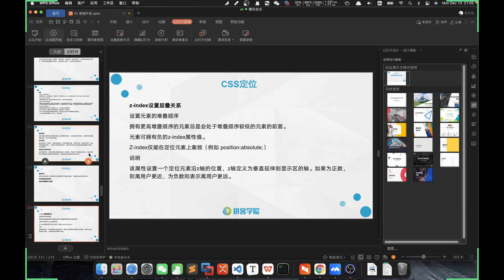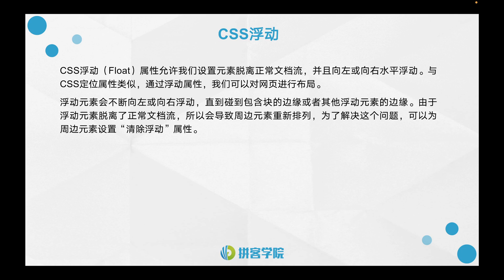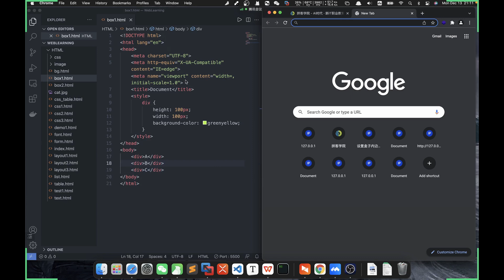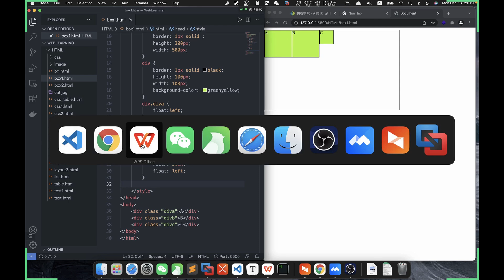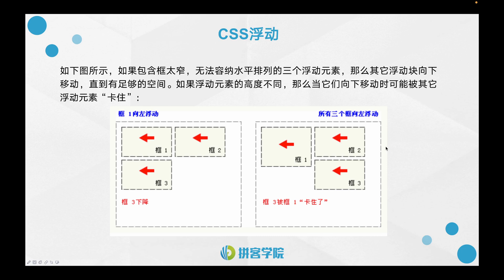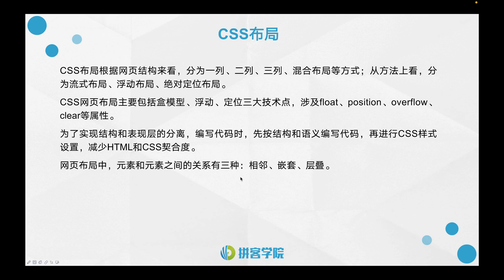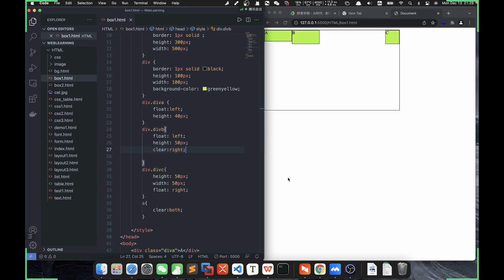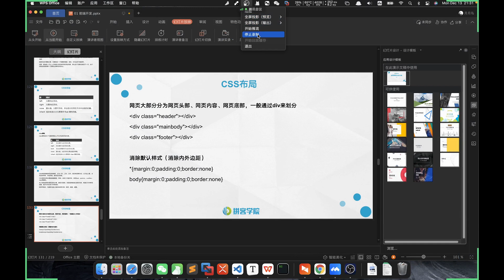2021 12 13 21 05 50 Web開發基礎之CSS定位浮動